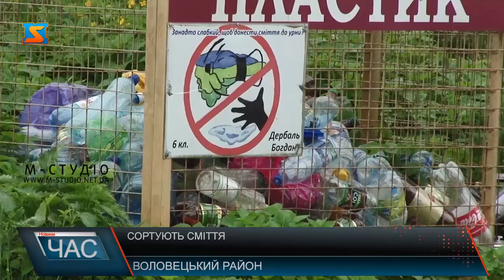Сортують сміття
Відповідно до Угоди про асоціацію з Європейським Союзом, Україна має зобов’язання впорядкувати поводження з відходами та привести законодавство у відповідність до європейських вимог. Органам місцевого самоврядування заборонено захоронення неперероблених побутових відходів на полігонах, відтак міста і села мають забезпечити сортування сміття за видами для переробки та утилізації. Верхні Ворота Воловецького району – одне з перших сіл, де встановили урни для роздільного сміття.